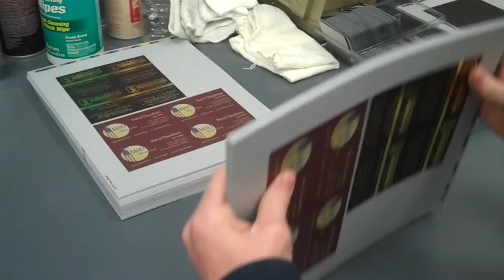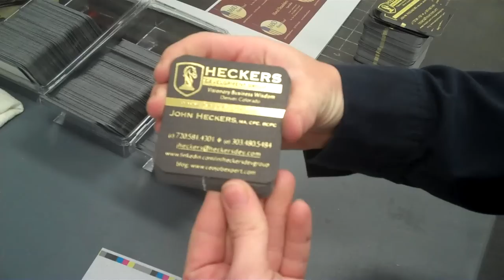Die cutting at printingforless.com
short video of the process of die cutting, at Printingforless.com. Shows the initial die with the paper, as well as coming off the machine, and the finished product.